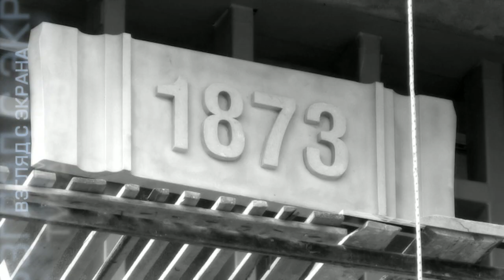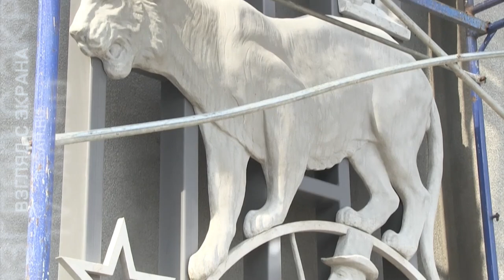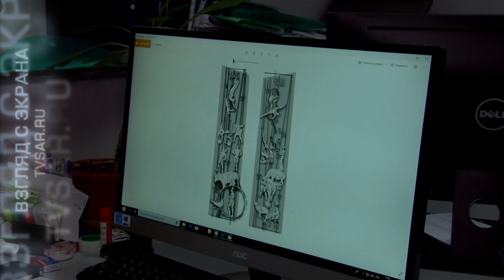Новый облик цирка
У здания саратовского цирка завершен монтаж скульптур, которые должны украсить фасад памятника архитектуры. Работы на объекте вела компания "Classico".

Капитальная реконструкция цирка началась несколько лет назад. Ранее губернатор Валерий Радаев и общественность высказывали недовольство по поводу внешнего вида здания.

Его упрекали в излишней серости, предлагали перекрасить, говорили о слюде, которая в солнечную погоду должна была изменить восприятие советской постройки.

В итоге власти и гражданские активисты остановились на предложении компании "Classico".

Зрителей будет встречать композиция из 19 скульптур. Они символизируют историю саратовского цирка, от момента его появления в 1873 году, до 1963 года, когда здание после первой реконструкции получило свой современный вид.